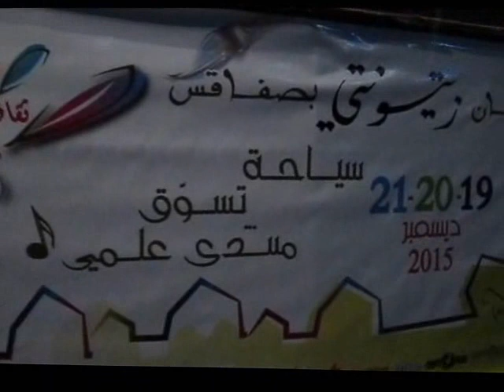جمال الشابّي & آمنة جراد: غناية على بلادي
الفرقة الثانية بالمعهد الجهوي للموسيقى بصفاقس
بقيادة الأستاذ محمد أنور اللجمي
توثيق الأستاذ نزار بن مسعود 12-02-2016
Groupe Fb: conservatoire 2 sfax